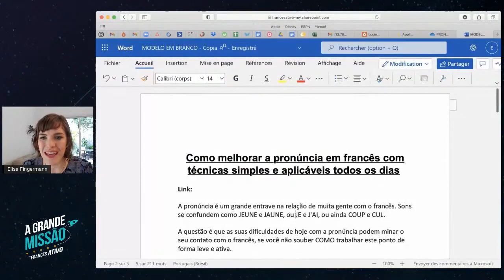Como reconhecer os sons parecidos do francês?